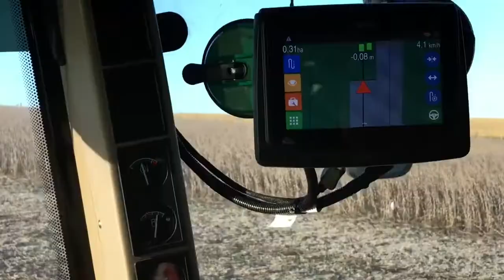Depoimento de Parceiro - HxGN AgrOn Piloto Automático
Assista ao HxGN AgrOn Piloto Automático trabalhando no campo. Saiba mais